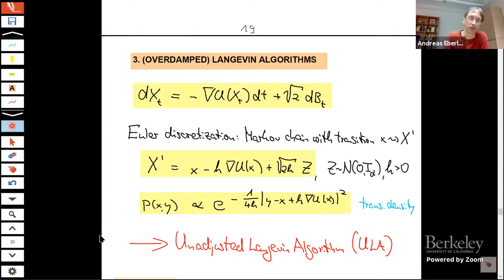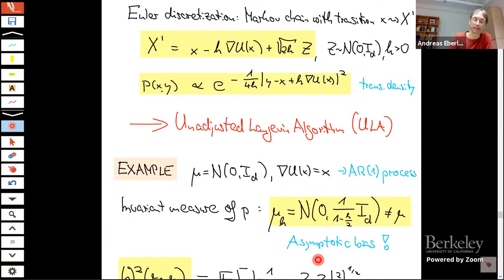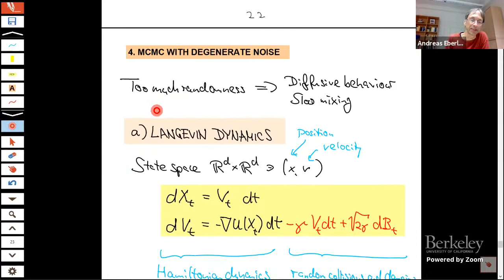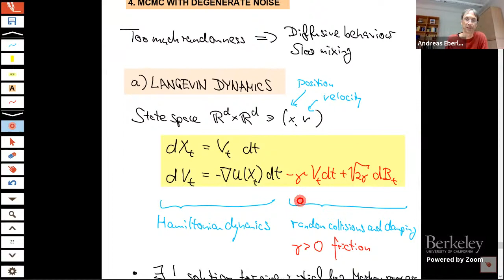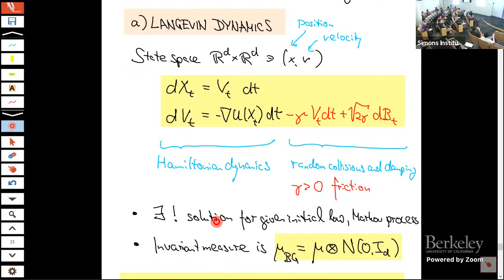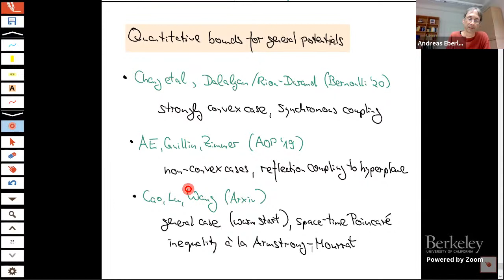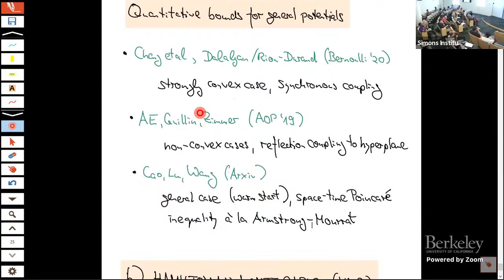Sampling Crash Course (continued)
Andreas Eberle (University of Bonn)
Geometric Methods in Optimization and Sampling Boot Camp